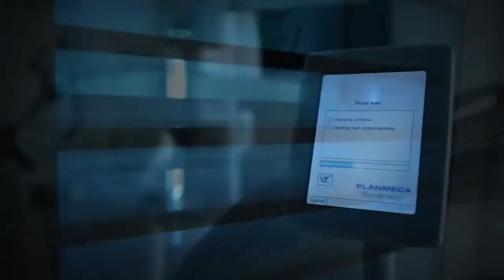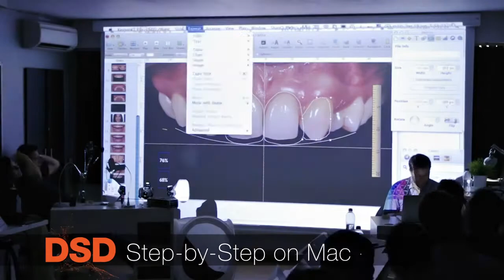Christian Coachman DSD course